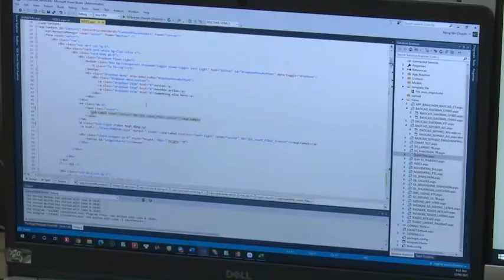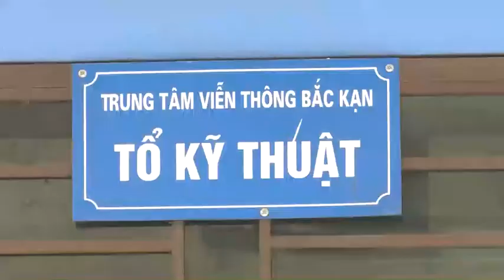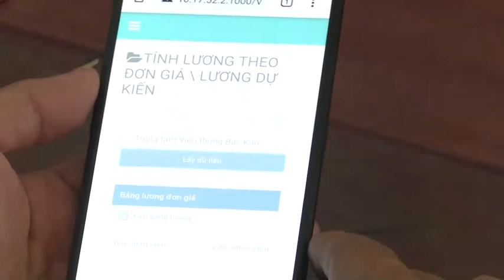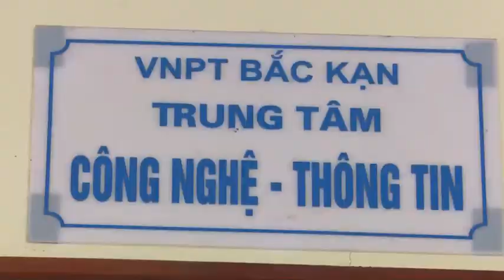24-6 Sắc màu cuộc sống. ''backantv.vn''